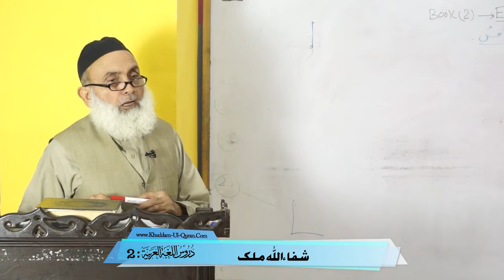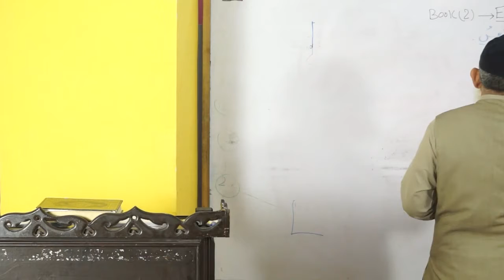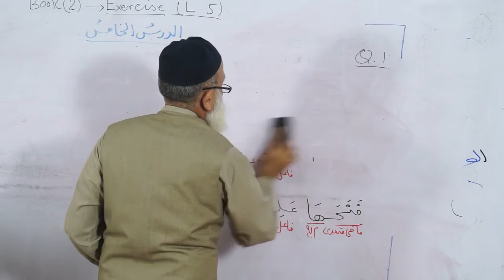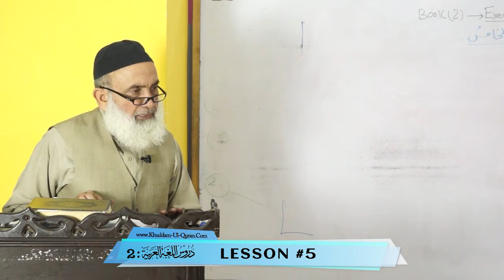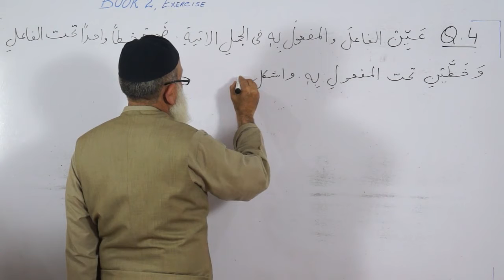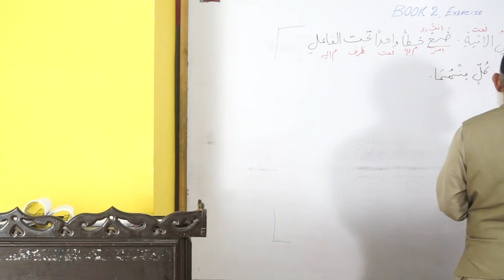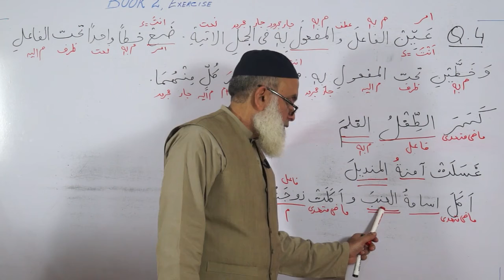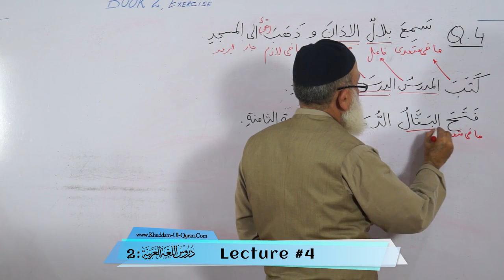Durus ul Lughat ul Arabia [ BOOK 2 ]Lesson #5 Lecture 04By shafaullah malik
Faisalabad,Pakistan
By Phone